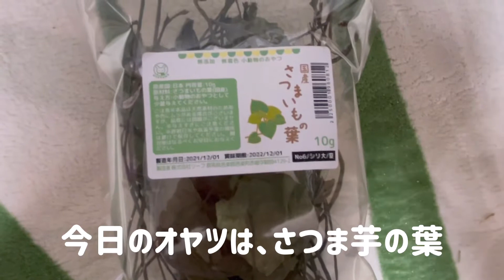【チンチラ】ぽん君の咀嚼音 オヤツの食べ方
そろそろ換毛期？なのか？
背中の抜け毛が飛び出して来ました（笑）